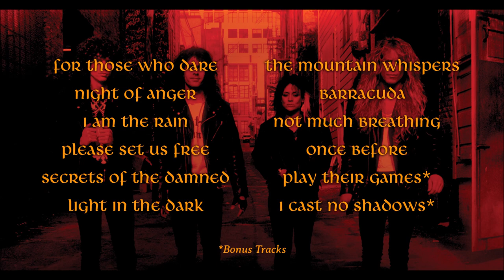CHASTAIN - Night Of Anger (OFFICIAL STREAM)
Divebomb Records proudly presents CHASTAIN "For Those Who Dare" Anniversary Edition CD available on 8/14/2020.